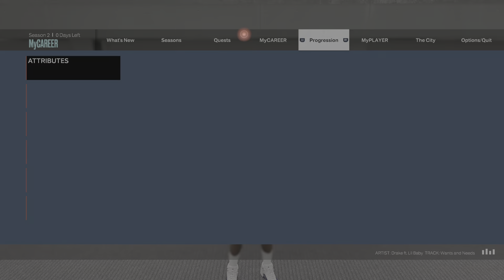wHos fAuLt Is tHiS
Let mee know